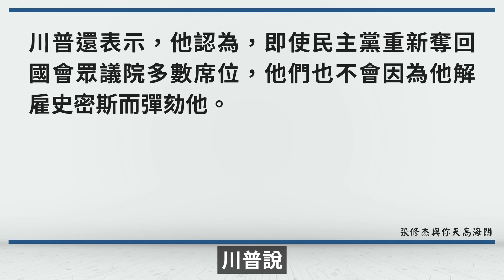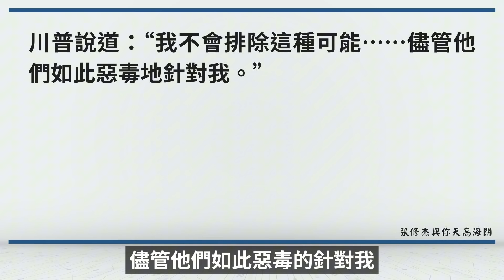看賀錦麗答問題最難的是忍住笑！川普「感謝」拜登助選：考慮赦免亨特｜天高海闊 20241025｜Trump｜Kamala Harris｜特朗普｜美國總統大選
2024美國總統選舉VOCO大民調！

⭐️相關新聞⭐️
問答「閃爍其詞」CNN與民主黨人批賀錦麗造勢表現失準
亞利桑那州鳳凰城男子縱火燒郵筒 20張郵寄選票損毀
拜登赴搖擺州亞利桑那 將訪原住民保留地衝高投票率
遭特檢史密斯起訴2案 川普揚言若勝選會立即開除他